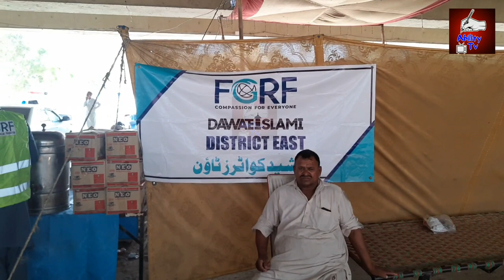Chase Store Fire Completely distinguished Latest Update اسٹور کی آگ بجھاد گئی ‎@Ability Tv